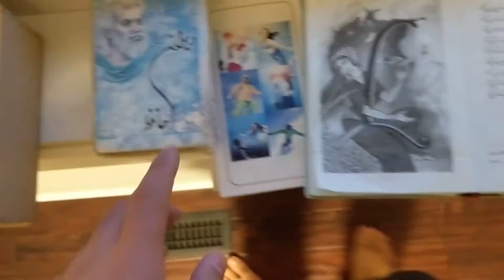CheetahDundeePalangeIrani is 100% not like father: (137wins) vs fajer(97wins)